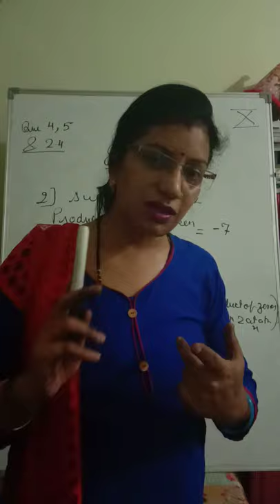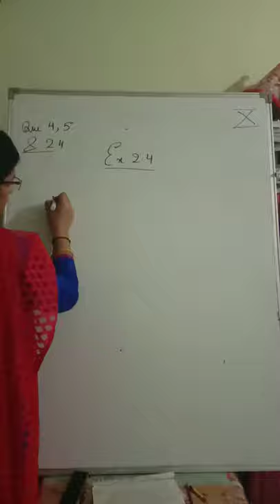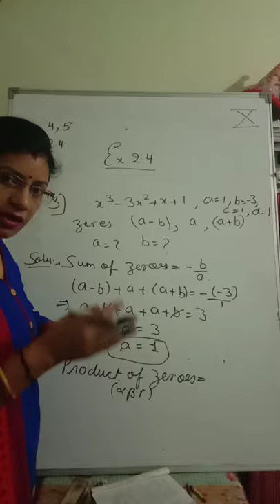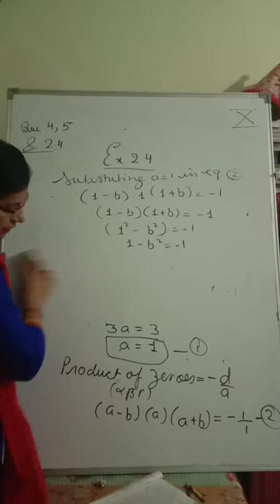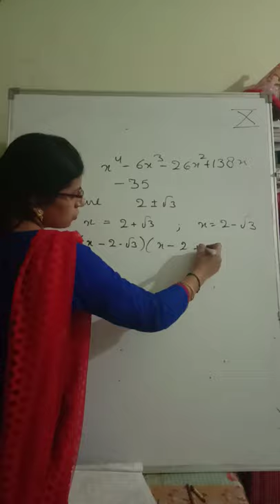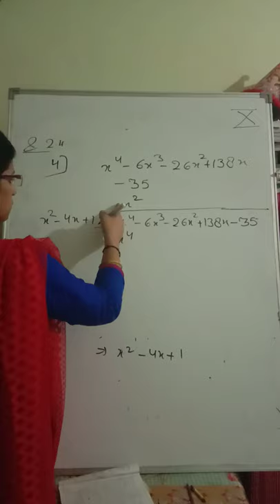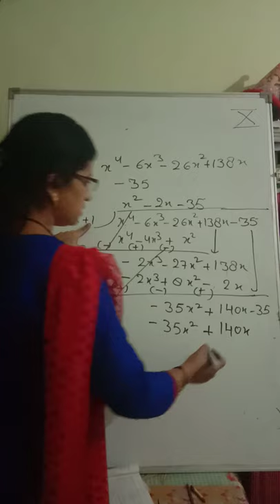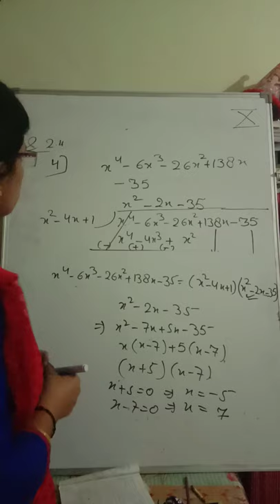POLYNOMIALS GRADR 10TH ex. 2.4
Ex 2.4 question no.  2,3 and 4